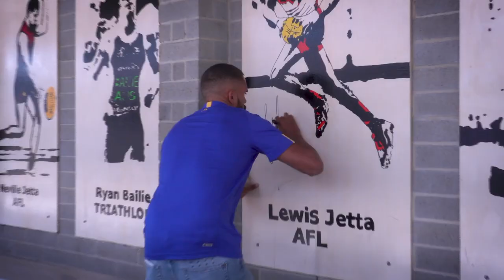Jetta 200 games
Dual-premiership player celebrates his 200th AFL game this weekend against the Power